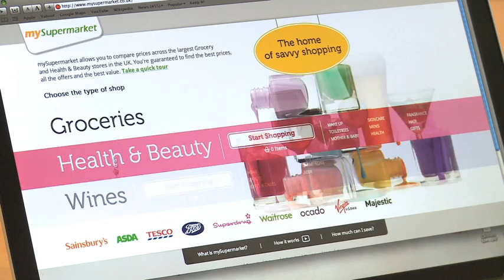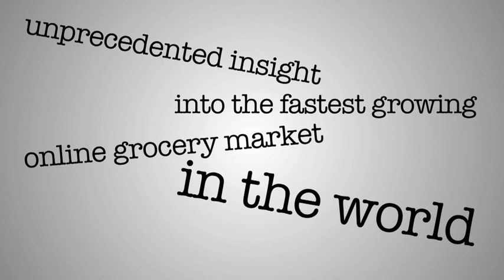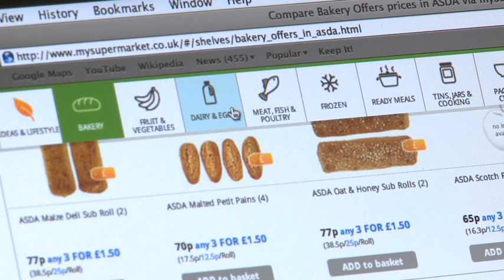mySupermarket & SymphonyIRI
mySupermarket partners with SymphonyIRI to produce the next generation of business intelligence tools. Covering a complete and holistic view of the shopper journey both online and offline.